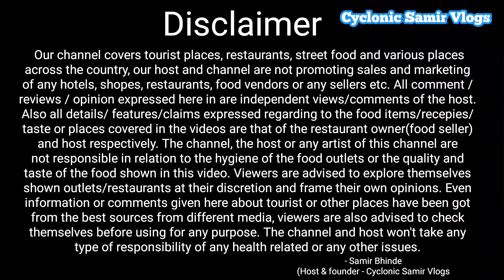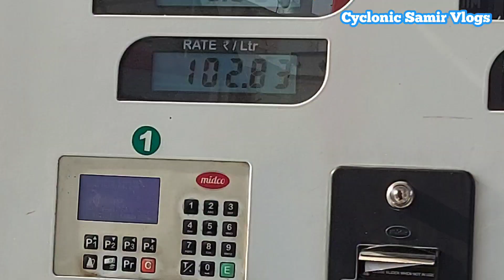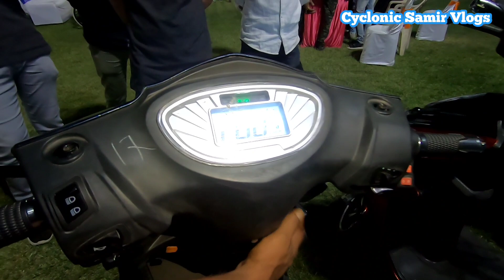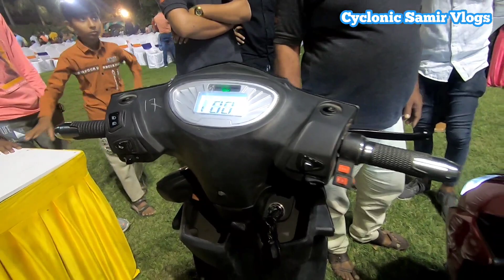10 રૂપિયામાં 60 કિમી | LOVATO ના electric scooters ની રેન્જ| ઘણા સમય પછી event હોસ્ટ કરી જ્યાં હતા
ખાસ્સા સમય પછી event હોસ્ટ કરી જ્યાં હતા LOVATO ના electric scooters ની રેન્જ| 12 રૂપિયામાં 60 કિમી